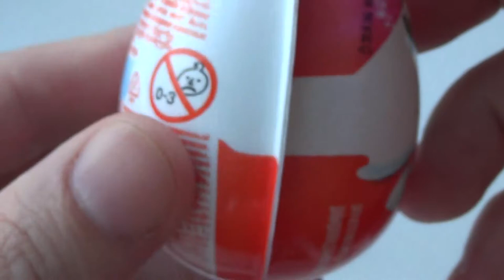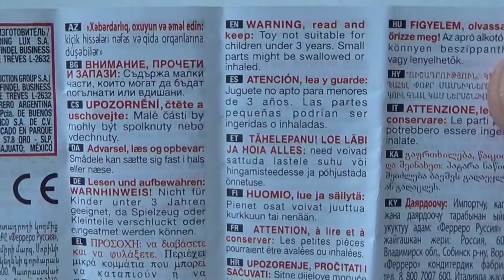Kinder сюрприз JOY ЛедиБаг и Супер-Кот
музыкальное сопровождение: Really Really Doe Diamond Ortiz